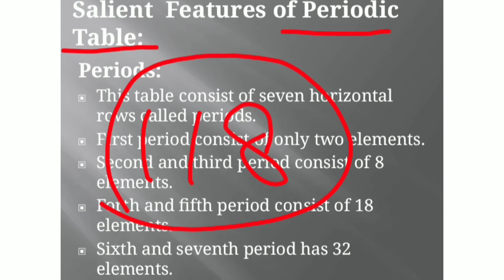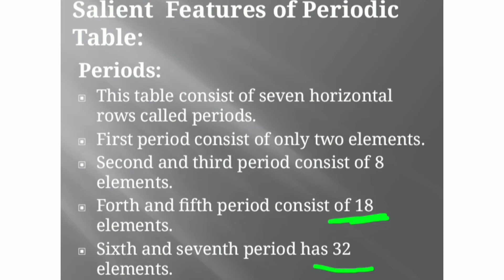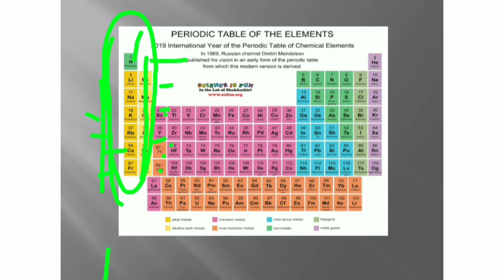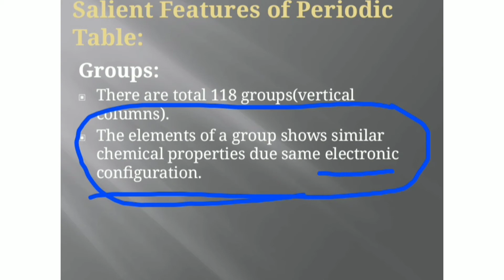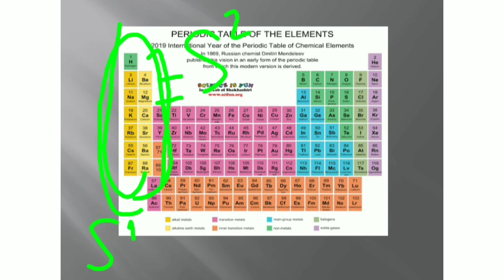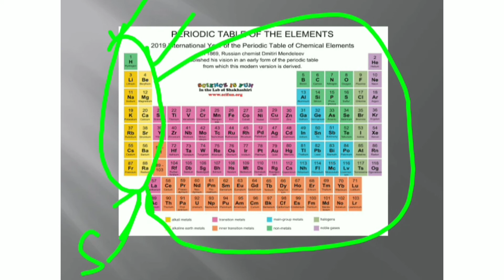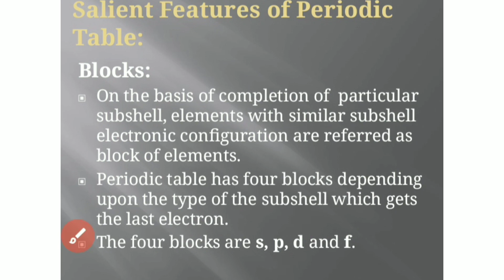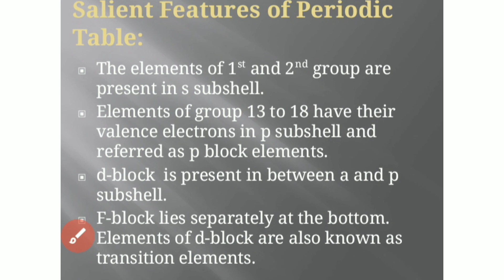Salient Features of Periodic Table Chapter 3 Class 9th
Introduction to Periodic Table Chapter 3 || Class 9 || Try and Gain

Asslam-O-Alaikum
Chemistry chapter  no.3:    Periodic table and periodicity of properties
Topic :  Salient features of periodic table
This lecture is especially recorded for 9th class students Punjab Board. The purpose of this lecture is to facilitate students , so they can clear all their doubts about the topic and can clarify their concepts.
In this channel, you can also get video about other subjects.
After go through the lecture, the students will be able to know about the topic and can clarify their concept about that

what is periodic table?
what are rows?
what are columns?
on which basis , Mendeleev arranged known elements?
what is periodic law?
who arranged elements on the basis of atomic number?
O n which base, Mendeleev arranged elements?
What is modern periodic law?
why electronic configuration remain same in groups?
Does atomic number increase regularly?
what is atomic mass?
how many elements are present in periodic table?
how many elements are present in group?
what is periodicity?
what cause periodicity?

Furthermore, students  push yourself because no one else is going to do it for you. Try to understand, try to learn and you will surely achieve your goal.Focus only on goal not on obstacle and then you will get.